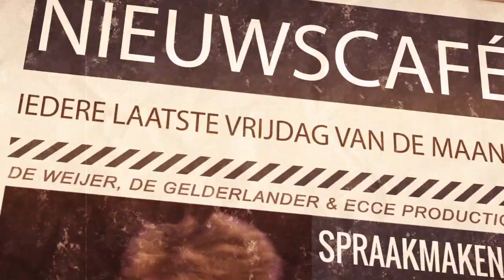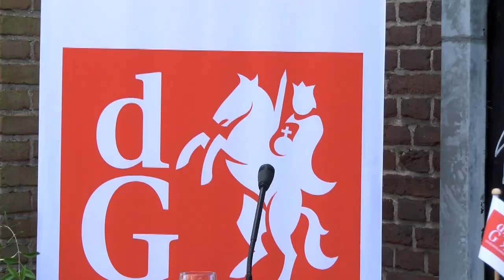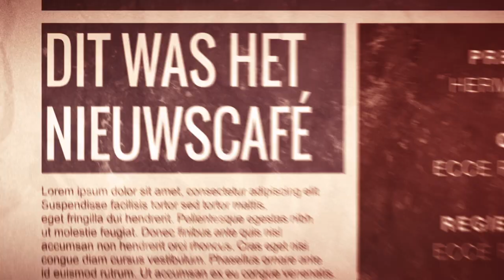Nieuwscafé 20 april 2018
Het Nieuwscafé van De Gelderlander, gaat dit keer onder meer over een ingewikkeld boek en over borstkanker. Verder is er zomerse muziek en gaat het over 25 jaar muziek in Vierlingsbeek. En verzorgt De Naakte Waarheid de muzikale afsluiting.

Zo ontvangt Gelderlander-verslaggever Herman Wissink onder andere Marion Reefs van het Vierlingsbeekse Pinkmama. Ze komt samen met Fabiënne van Wely praten over de gevolgen van borstkanker. Bijna een jaar geleden werd het initiatief genomen om Pinkmama op te richten. Reefs had net als mede-initiatiefneemster Marlies Verstappen in 2015 zelf de gevolgen van borstkanker ondervonden. Verstappen is inmiddels zo ziek dat ze er vrijdag zelf niet bij kan zijn.

Schaduwreis
De roman Schaduwreis is vanaf zaterdag 21 april verkrijgbaar. Medeschrijfster Ineke Kraijo komt een dag eerder al vertellen over het unieke project. Maar liefst dertien gevestigde auteurs schreven samen het boek. Een verhaal aan de hand van ansichtkaarten. Elke auteur nam een land en daarmee een verhaal voor zijn rekening. Kraijo heeft het over Ierland. Wat zij met het land heeft, gaat ze vrijdag vertellen.

Muziek
Muziek is er vrijdag ook. Het vrolijke muzikale koppel Konfettie uit Boxmeer, Leonie Wintjes en Aaron Dijsselbloem, heeft een nieuwe singel: Zomer. Hoe toepasselijk is het om dat vrijdag, als de temperaturen naar zomerse hoogte stijgen, te zingen bij het Gelderlander Nieuwscafé.

En in Vierlingsbeek wordt al 25 jaar muziek gemaakt. Tijdens het festival Op de Tôffel. Giovanni van Loon weet alles over de geschiedenis van het festival.

Afsluiting
De maandelijkse muzikale afsluiting is weer in handen van het trio De Naakte Waarheid. De huisband van het De Gelderlander Nieuwscafé bereikte onlangs als favoriet van het publiek de finale van de Roos van Nijmegen.